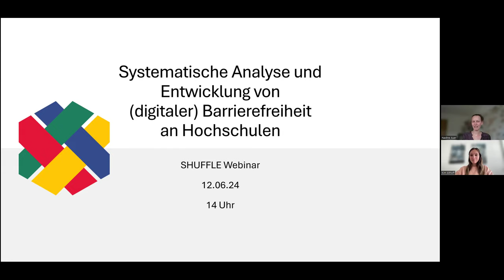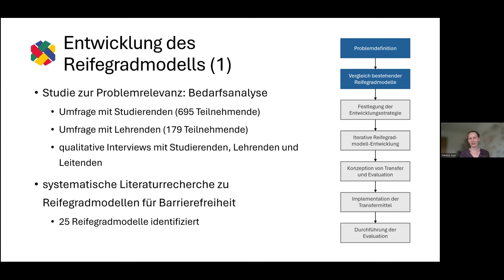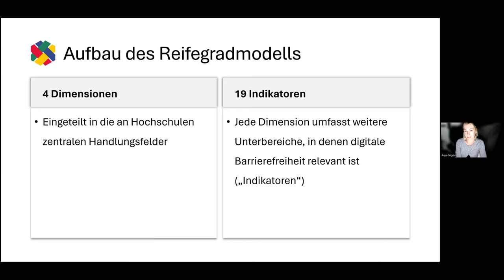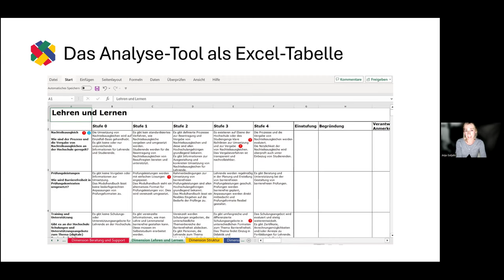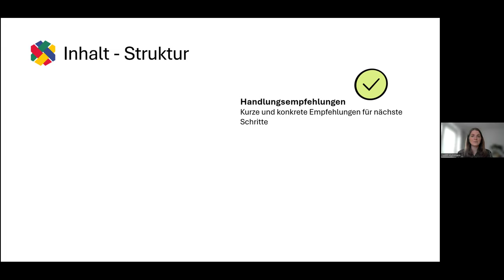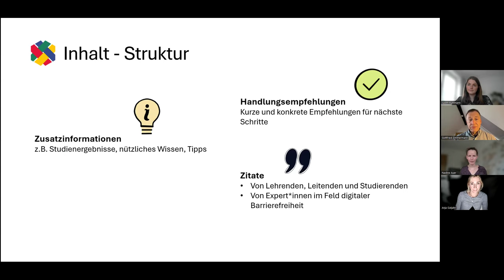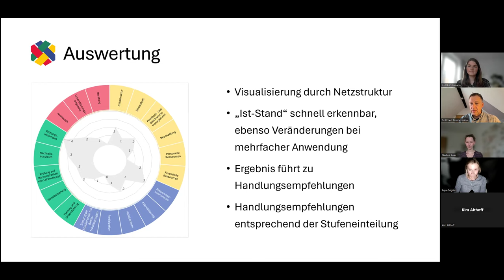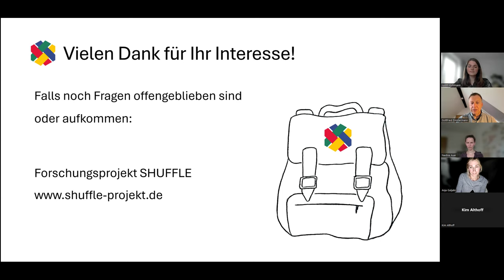2024-06-12 Webinar: Systematische Analyse und Entwicklung von Barrierefreiheit an Hochschulen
Die Barrierefreiheit von Hochschulen ist gesetzlich gefordert und wird doch nur selten umfänglich umgesetzt. Der Grund hierfür ist, dass Hochschulen komplexe Organisationstypen sind und Stakeholder aus allen Bereichen der Hochschule mit einbezogen werden müssen. Verantwortliche an den Hochschulen benötigen deshalb Unterstützung, um herauszufinden, welche Faktoren in den unterschiedlichen Bereichen der Hochschule für die Barrierefreiheit relevant sind und welche Schritte nacheinander gegangen werden sollten.

Wir möchten Ihnen dafür das SHUFFLE-Reifegradmodell vorstellen. Es ist ein Unterstützungstool zur Verbesserung der (digitalen) Barrierefreiheit an Hochschulen und hilft Verantwortlichen, relevante Daten strukturiert zu erheben, zu bündeln und diese strategisch einzusetzen. So ist es Ihnen möglich, den Ist-Stand der (digitalen) Barrierefreiheit an Ihrer Hochschule zu ermitteln. Mit Hilfe der bereitgestellten Handlungsempfehlungen und Good-Practice-Beispiele aus dem Hochschulalltag können Sie an die Analyse des Ist-Standes auch eine Weiterentwicklung der (digitalen) Barrierefreiheit anschließen.

- Projektpartner: Hochschule der Medien Stuttgart, Universität Bielefeld, PH Freiburg, PH Heidelberg
- Gefördert durch die Stiftung Innovation in der Hochschullehre

Kontaktieren Sie uns gerne: Kompetenzzentrum für digitale Barrierefreiheit, Hochschule der Medien Stuttgart,